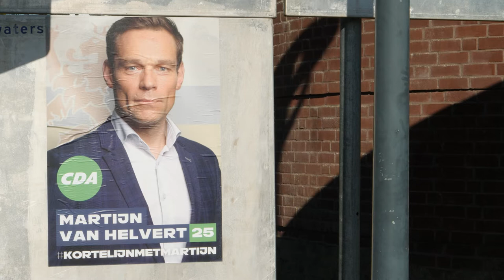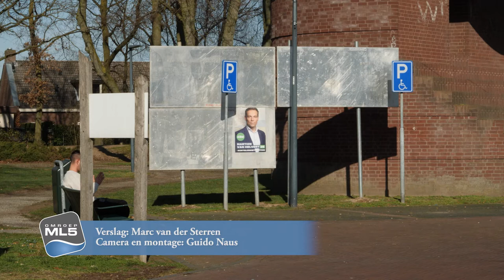ML5 CDA Tweede Kamer kandidaten van Helvert en Amhaouch